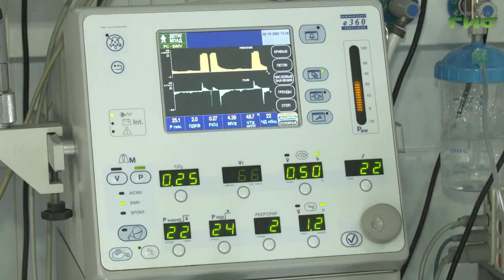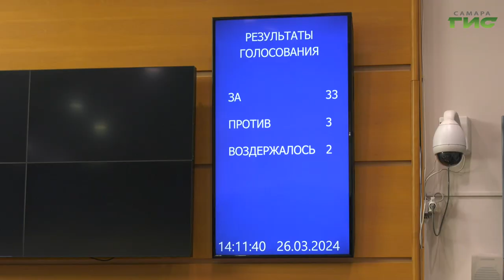Депутаты Губернской думы внесли изменения в закон об областном бюджете на 2024 год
Дополнительные средства на поддержку многодетных семей и строительство социально значимых объектов. Депутаты Губернской думы внесли изменения в бюджет этого года. Парламентарии также поддержали новые назначения в правительстве, обсудили оперативную обстановку в регионе, и после бурных дискуссий приняли в двух чтениях закон об обращении с животными без владельцев. В заседании приняла участие также глава Самары Елена Лапушкина. Подробнее наш репортаж.